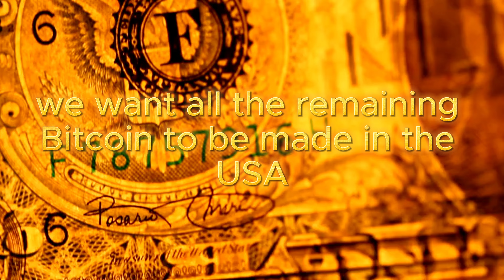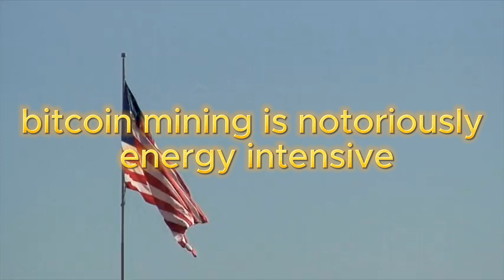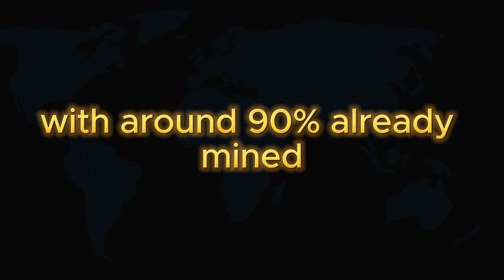Donald Trump Wants MORE Bitcoin MINERS!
Explore the groundbreaking move as a nation's leader endorses Bitcoin mining, marking a significant shift in the political and economic landscape. This video delves into the implications of this endorsement for the cryptocurrency sector and the country's economy. We'll discuss the potential benefits and challenges, the environmental concerns, and the technological innovations driving this new frontier. Join us as we analyze how this bold move could reshape the global approach to digital currencies.